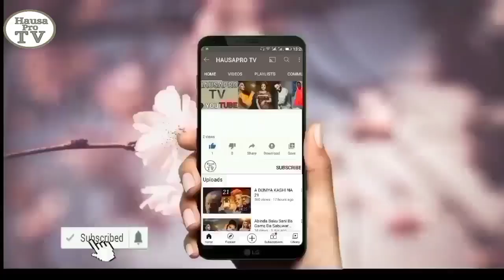Yadda Manyan Sannun Arewa Suka Gudanar Da Wasan Kwallon Kafa